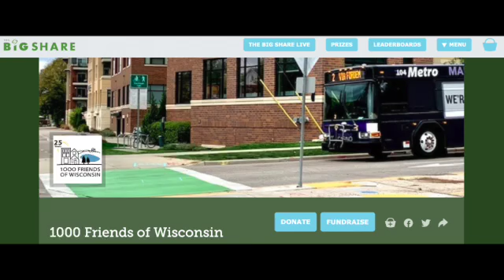The Big Share!!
Hi, Susan here again from 1000 Friends of Wisconsin. I’m here to tell you about the Big Share and why it’s important to support our organization today, Tuesday, March 1st. The Big Share is a one-day fundraising event hosted by Community Shares of Wisconsin that supports organizations like ours that support social, racial, and environmental justice and equity. At 1000 Friends of Wisconsin, we promote land use policies that advance healthy communities, transportation equity, and environmental preservation all across the state of Wisconsin.

Now, you might be asking yourself, “What does land use planning have to do with me, or health and equity?” Ask yourself, “Do I have safe sidewalks in my neighborhood? Can I take the bus to work? Do my kids have a safe way to get to school? Does a highway cut through the middle of my neighborhood?”

Land use is basically how we design our communities as humans. It’s where we put our housing, where we put our roads, where we decide to live, how we get from place to place. Neighborhood design is no accident. Transportation design is no accident either. Since 1000 Friends of Wisconsin was founded in 1996, our work has evolved with the changing times, but our core mission has not. Our goal is for every community in Wisconsin to thrive and we provide the tools and resources and the statewide advocacy to do that. If you want to support us, join us at The Big Share. Go to thebigshare.org and search for 1000 Friends or you can click on the link in our bio.

Help us reach our fundraising goal of $3000. You can also join us on a live at 4pm with the Sierra Club and our transportation policy director Gregg May to learn more about our work. So thank you for your support and we hope to see you at The Big Share!